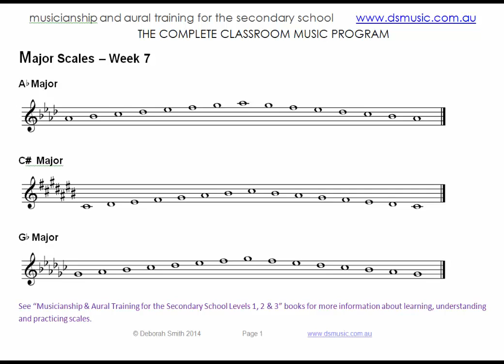A flat Major Scale (10 Weeks of Solfa Program - Video 45a)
10 Weeks of Solfa Program Week 7 – Video 45a
Deborah Smith Music - Video Tutorials
Major Scales – A flat Major sung in letter names
See “Musicianship & Aural Training for the Secondary School Levels 1, 2 and 3” books and CDs for more information about learning, understanding and practicing scales.